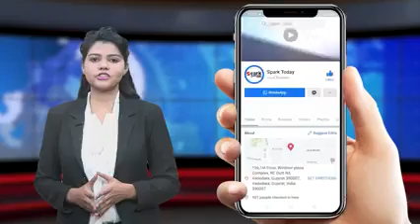HR Gup Shup - 28 February 2021, Guests: Mr. Shreedhar Kantharia, Mr. Jayesh Shah & Mr. Dattesh Shah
Thanks to Shri Shreedhar Kantharia Sir – General Manager - HR (Transpek-Silox Industry Pvt. Ltd), *Shri Jayesh Shah Sir* – Vice President – IR (GHCL Ltd), *Shri Dattesh Shah Sir* – Head HR API division (Cadila Healthcare Ltd -  Zydus) for amazing panel discussion on *“HR – Are we there yet? What’s next?”* Also thanks to *Mr. Keyur Bhatt (Singer)* for entertaining us with his melodious voice and Congratulations & best wishes to *Mr. Vikas Giradkar for “VADODARA NU GAURAV”* award by SHRP.

Congratulations & thanks to SHRP members for participation in HR Gup Shup.
Special thanks to *Mr. Prahalad Joshi from Crown HR Services* for continuous support and sponsorship🙏🏻👏🏻

Also thanks to all seniors, HR professionals who blessed us with their presence & all students who grabbed this wonderful opportunity 🙂

Coming soon with more interesting programs and learning opportunities👍🏻

*- Team SHRP*